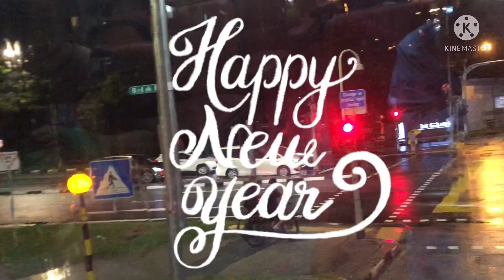NEW YEARS EVE SINGAPORE ROAD TRIP (PART 1)